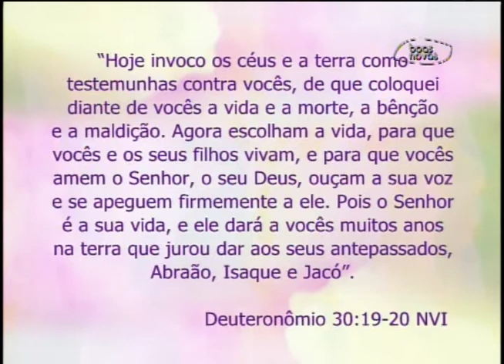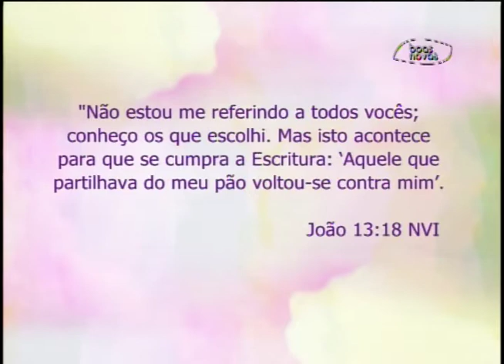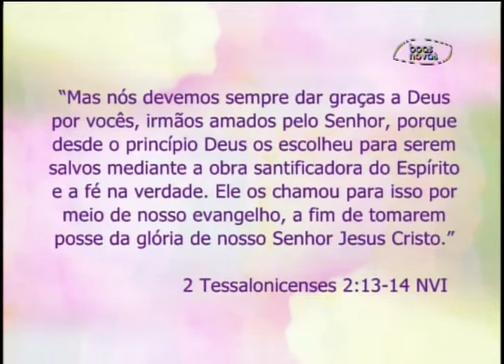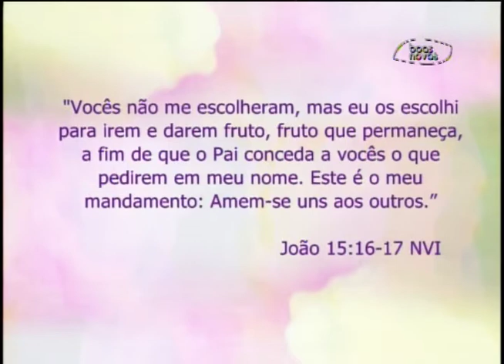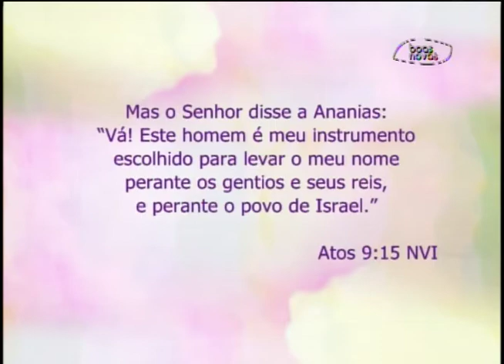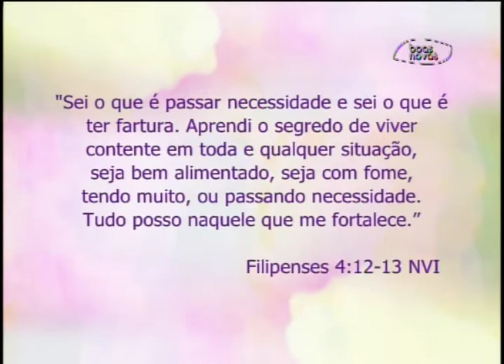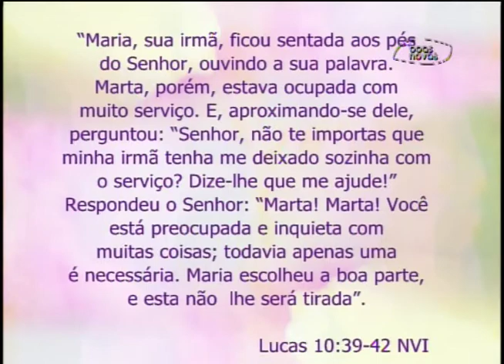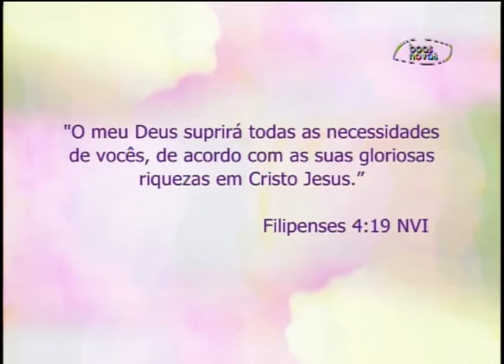Espaço Feminino - As escolhas! - 25-01-2016